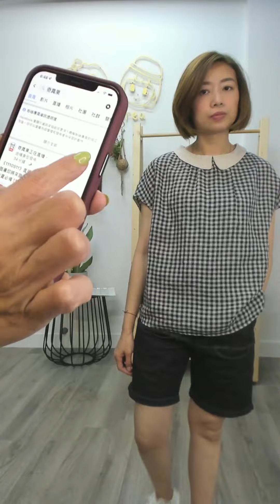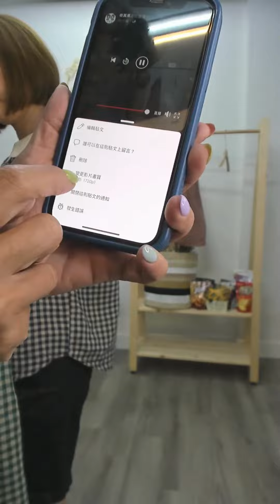韓國新品直播開始囉📢酷暑即將來臨🔥🔥炎夏必備‼涼爽新款來囉🌿1110511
繽紛夏裝🍭隨興穿搭😎
一起來挑選最愛的新款吧💖

本次直播商品詳細尺寸及價格資訊可以到我們的FB看呦😊😊